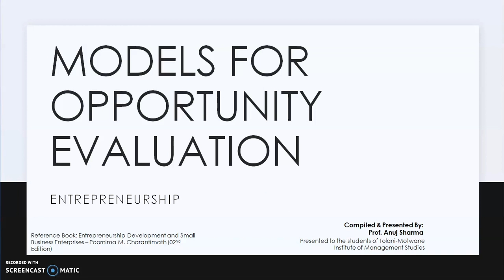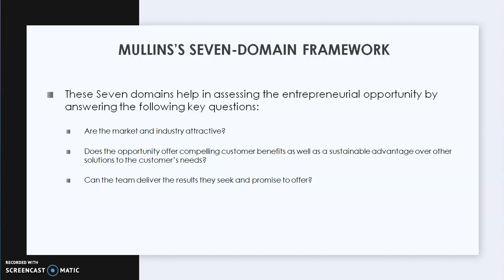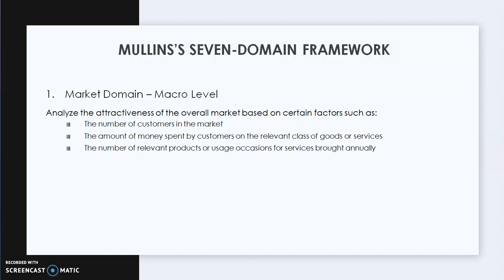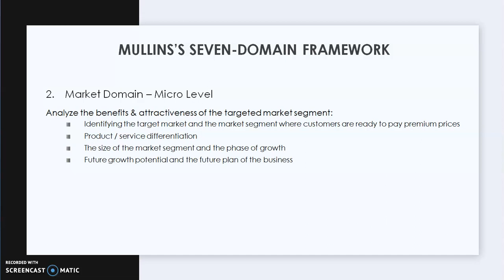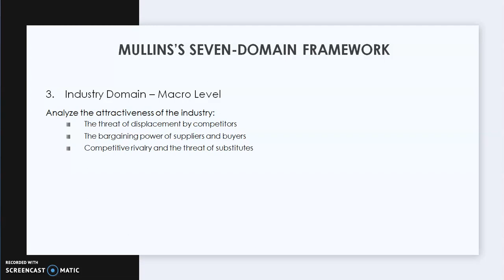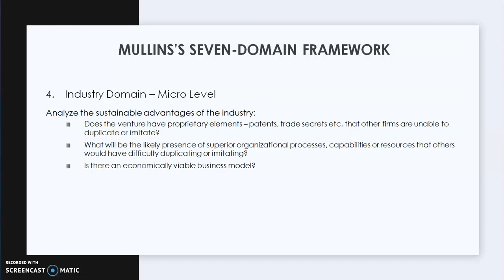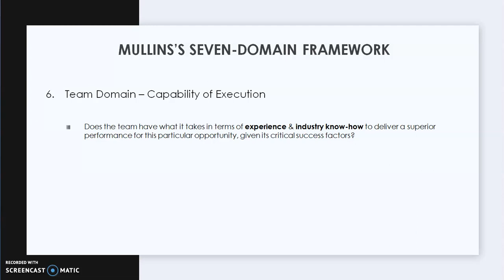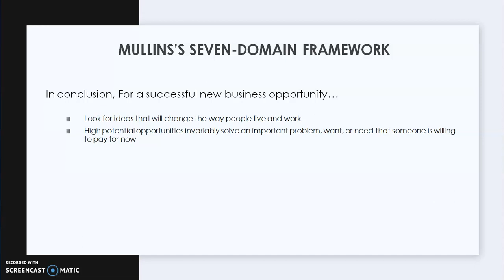Mullins's Seven Domain Framework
Please click on the Time Stamp Below to skip to a particular Topic:
00:00 Introduction
00:44 Mullins's Seven-Domain Framework
03:03 Market Domain - Macro Level
03:56 Market Domain - Micro Level
05:55 Industry Domain - Macro Level
07:55 Industry Domain - Micro Level
10:20 Team Domain - Aspiration
11:52 Team Domain - Capability of Execution
12:25 Team Domain - Connections or Networks